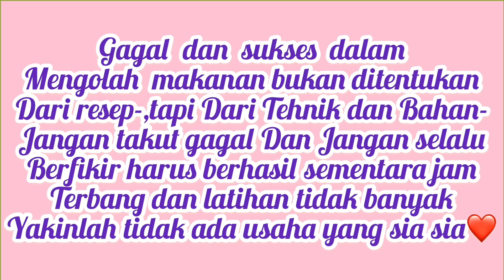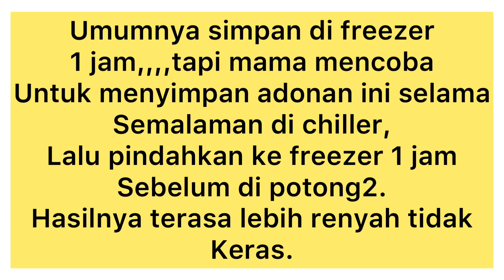KALIAN ORANG PERTAMA YANG AKAN TAU RAHASIA RENYAHNYA KUE KUPING GAJAH BERTOPI/ISI TOPLES LEBARAN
kalian orang pertama yang akan tau rahasia renyahnya kuping gajah bertopi/isi toples lebaran
nah dari eksperimen mencuri metode roti,ternyata cara ini menghasilkan kue kuping gajah yang lebih renyah.tapi semua terserah pada kalian,ingin mencoba cara yang biasanya atau cara baru ini,,semua tips dan tutorial ada dalam video.
cara buatnya sangat mudah,enak untuk camilan apalagi untuk jualan kue kering menjelang lebaran.

bahan :
250gr/25 sdm terigu pro sedang
1 saset santan instan,isi 65ml
2 sdt coklat bubuk
80gr/8 sdm gula halus
1 1/2 sdm margarine
1/2 sdt garam
1 telur